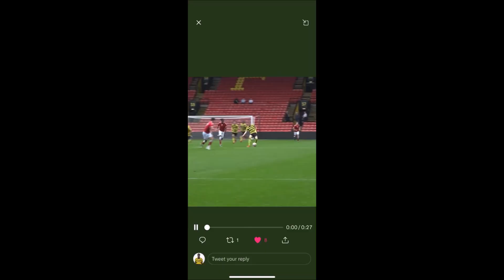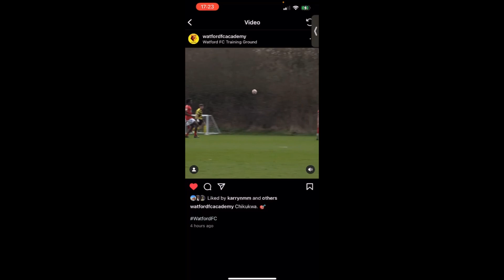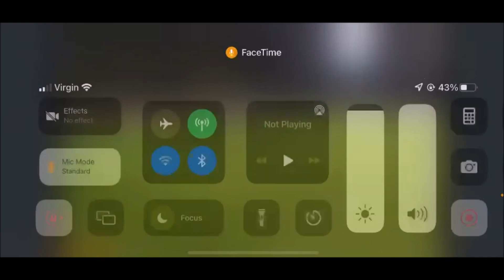Jimiel Chikukwa - Striker Highlights